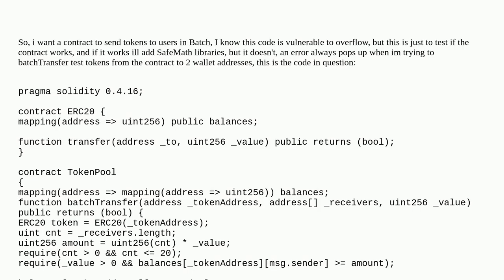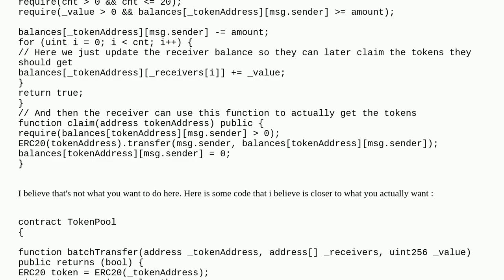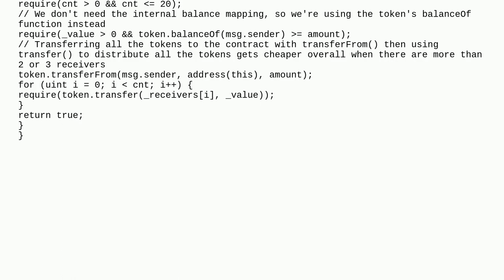Ethereum: Does anyone know why this error happens (batchTransfer)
Does anyone know why this error happens (batchTransfer)

A special thanks goes out to the community

  go-ethereum solidity erc-20 remix tokens